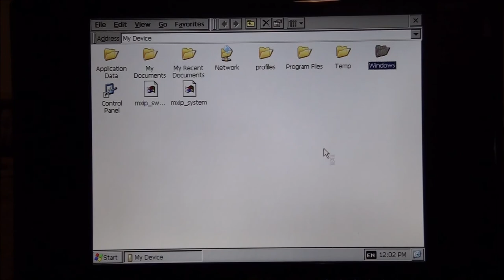Toradex Demo: Colibri VF50 booting Windows Embedded Compact 7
Check out as Valter Minute shows us a demo of Windows Embedded Compact 7 booting on a Toradex Colibri Vybrid VF50. With this, Toradex has become the world's first company to have Windows Embedded Compact 7 running on a Vybrid processor. We would like to congratulate all our engineers on this grand success.